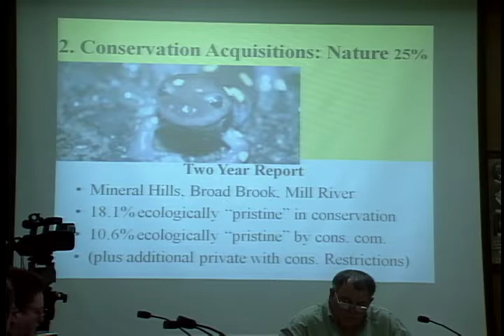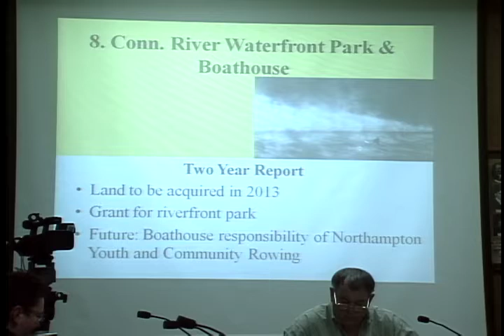Northampton City Council 3/7/13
Northampton City Council meeting held on March 7, 2013.